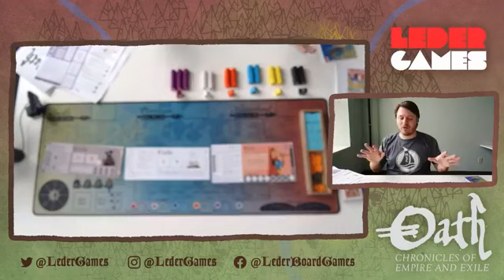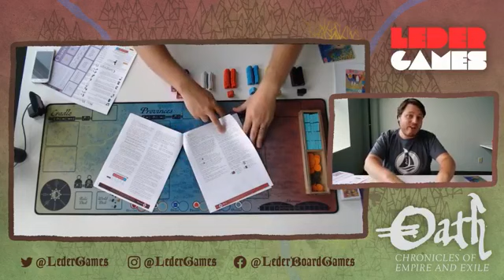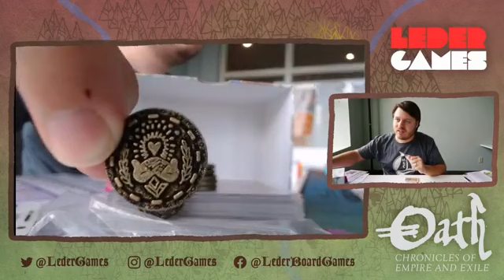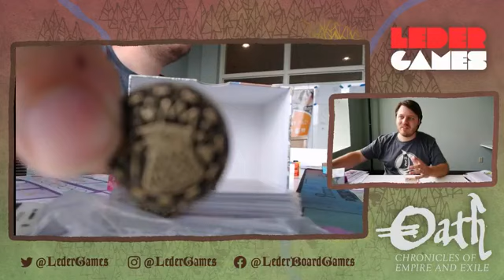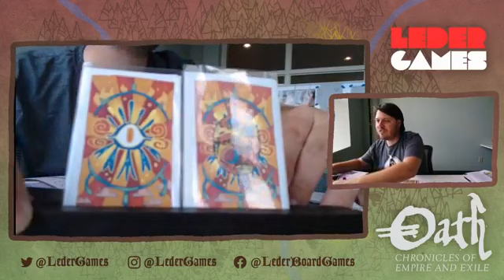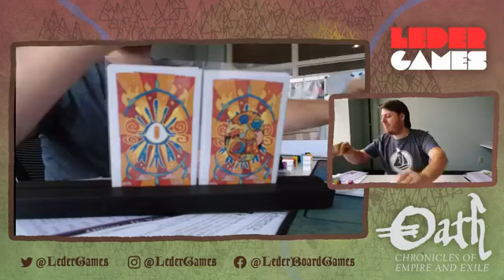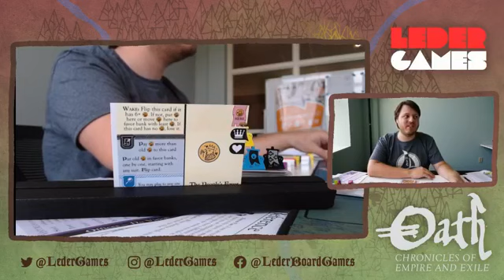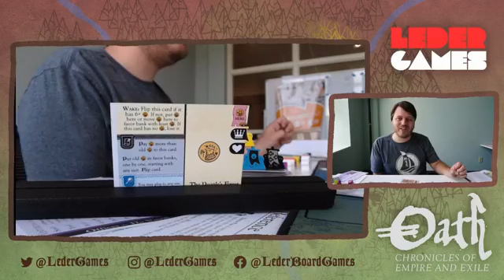Oath Update Q&A | 06/30/2020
This is a recording of a Twitch live-stream captured on 06/30/2020.

For more information about Leder Games and all of our projects head on over to ledergames.com.